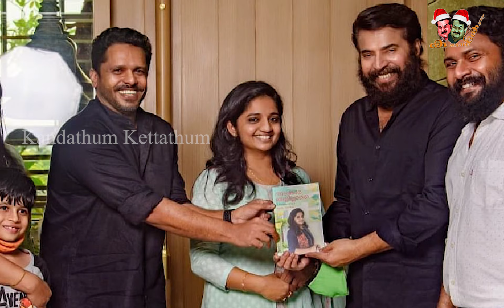മമ്മൂക്ക കയറിയ കലൂരത്തെ ആ ചായക്കട ഏതാ ചങ്ങായി? | Mammootty at a Tea Shop in the night @ Kaloor